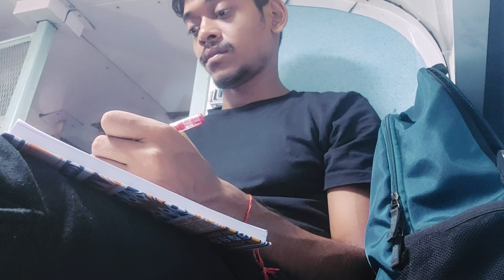Mein Gaon Chala..... Surprise Hai...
Mein Chala Gaon. Surprise Hai...

________ Youva-mn is a full of happiness vlog..

■We empower the youva (youth) To be strong, be kind , be a successful.

Youvamn channel Started by kunal.
(Nirakar swain). Kunal is a certified Nutritionist and fitness coach. He has been closely  involved with health and fitness since 2015

Kunal is mathematician graduate from Mumbai University,  He is a teacher since 2014 . And owner of THE ABHAY CLASSES

Any one who wishes to use and apply this ideas in the video takes full responsibility for their actions. Viewer's should do their due diligence on any information precived from this video, to form their opinions and best own judgments. The materials contained in this video can not replace or substitute for services of trained professionals in any field including but not limited to financially, medically, physiological or legel matters. The video is not warranted for contain, accuracy or any other implied or explicit purposes. The author accepts no liability for any kind of content on this video, or responsibility for any direct ,indirect, implied punitive,special ,incident or other consequence damage arranging directly or indirectly on account of any action taken based on this information provided in this video as is and without warranties. The video is not intended to spread rumors or offend or hurt the centiments of any religions , communities or individuals or is to bringing distribute to any person (living or death) . Viewer's discretions  is advised as this video is means to be a sacticial and humorous take on the authors experience or thoughts in general.  Despite our best intentions there may be sections that get offend by this video. We sincerely apologize for any such hurt  our video might have caused.  This is not for sale .

No materials in this video is intended to be substitute for professional medical advice, diagnosis or treatment. Always seek the advice of your physician or other qualified health care provider with any questions you may have regarding a medical conditions or treatment and before understanding a new health care regimen and never  disregard professional medical advise or delay in seeking it because of something you have read on this website.